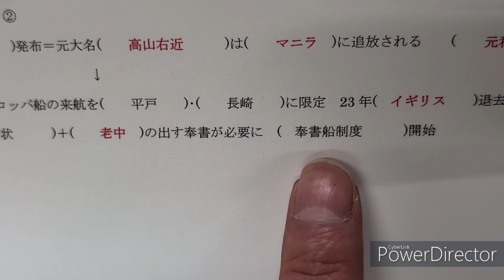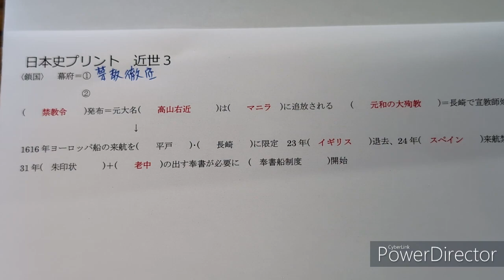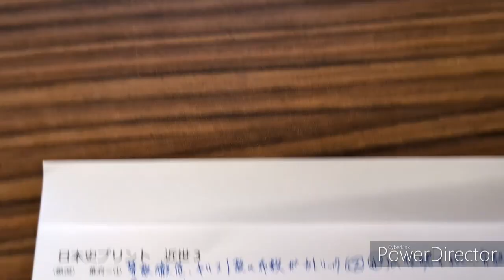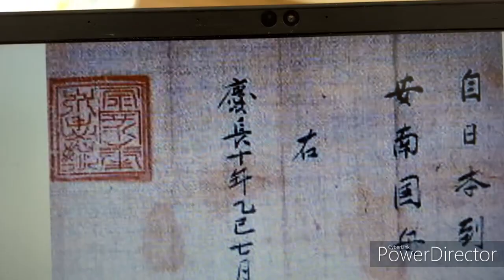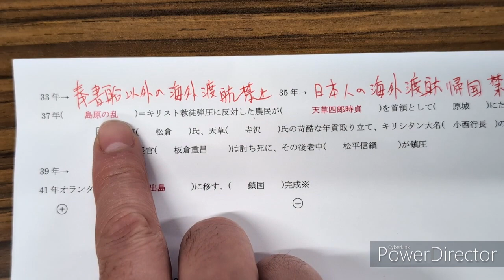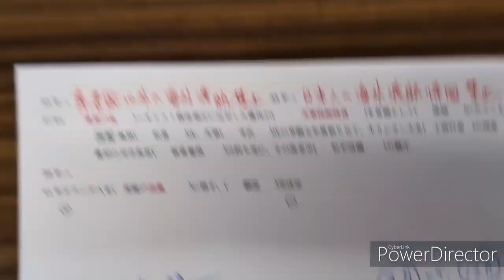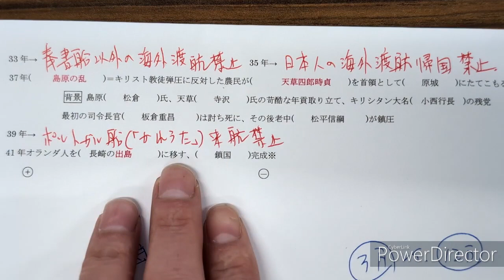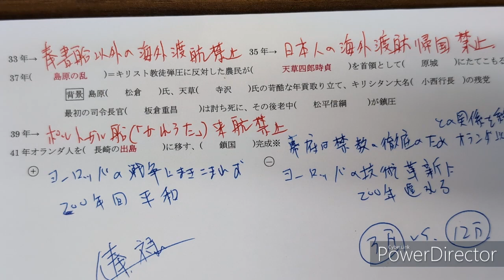近世３ 鎖国